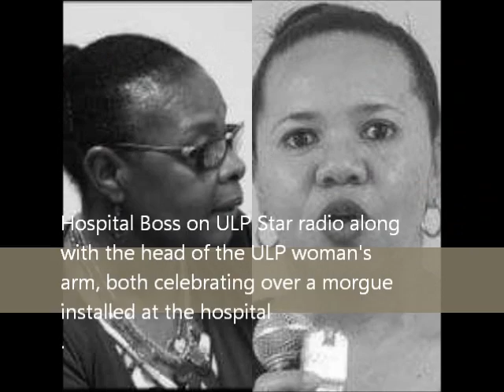Miss. Grace Walters and ULPs' Audrey Gilkes celebrates morgue.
So the dead in SVG has nothing to worry about, we have a new morgue.

The ULP places more importance in death than living.